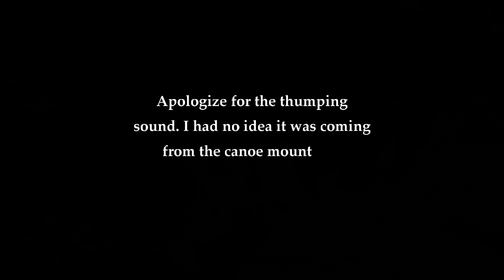Part 2 - The Shakwa River Death March: Forging Our Own Canoe Route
In this episode, we get to witness a massive erratic beside the river, make our way down a waterfall, and discover treasures from the past along the way. The covers part of day two.